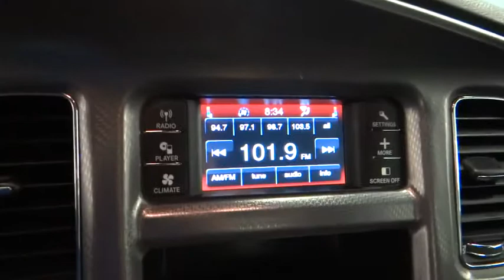2014 Dodge Charger Norco, Corona, Riverside, San Bernardino, Ontario PR677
2014 Dodge Charger

New Arrival! *CarFax One Owner!* *This Charger is CERTIFIED!* This 2014 Dodge Charger SE will sell fast *Steering Wheel Controls* *Aux Audio Input* *Stability Control* *Please let us help you with finding the ideal New, Used, or Certified vehicle.along with getting you the best prices and incentives available and explaining the purchase, lease, and financing options.* *Our vehicles are value priced and move quickly. Be sure to call us to confirm availability and to schedule a hassle free test drive! We are located at: 1202 Auto Center Drive, Ontario, CA 91761.*